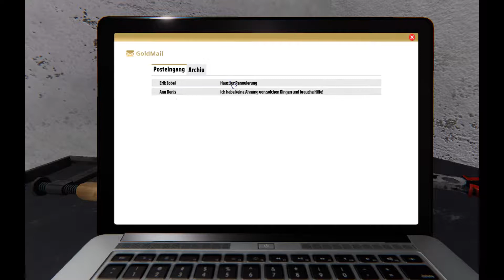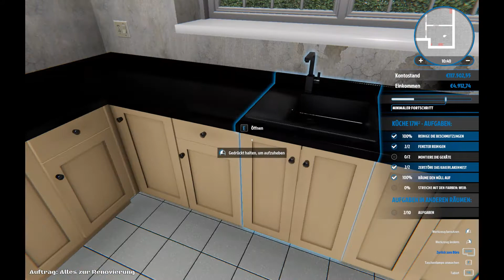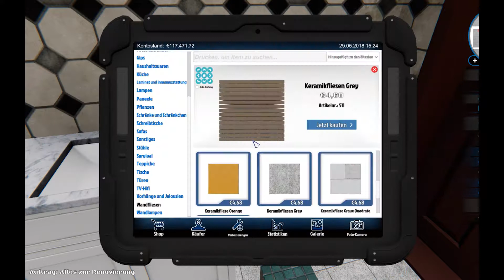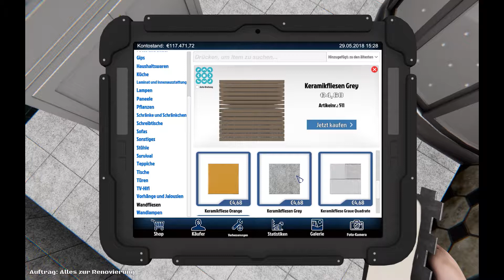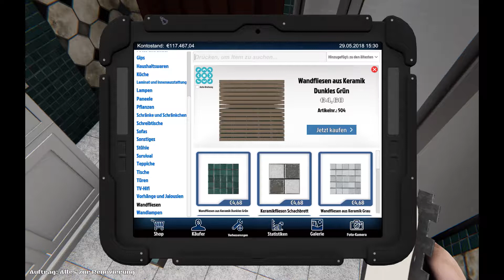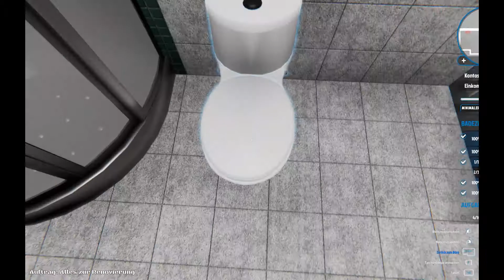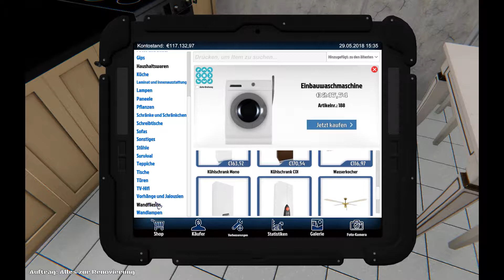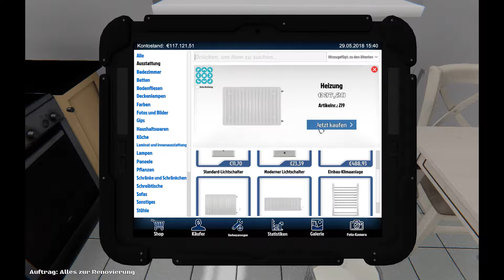House Flipper #017 - Erst mal ist die Küche und das Bad dran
House Flipper

Experimentiere mit Interieurs und Deko-Stilen, die dir gefallen. Dekoriere und möbliere die Räume mit hunderten einzigartiger Gegenstände, aus denen du frei wählen kannst. Drücke deinen Charakter aus!

Entwickler: Empyrean, Red Dot Games